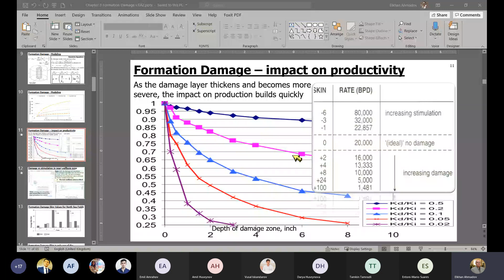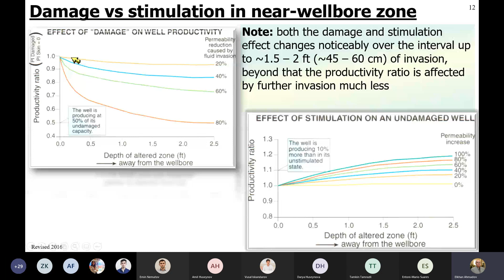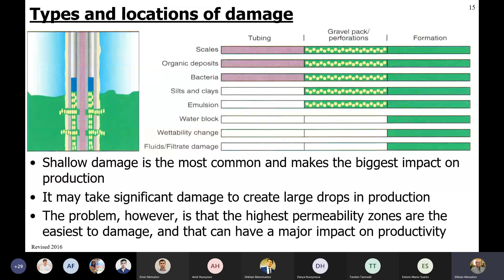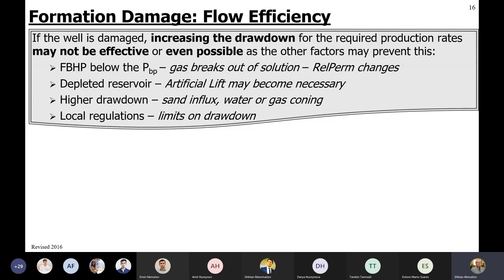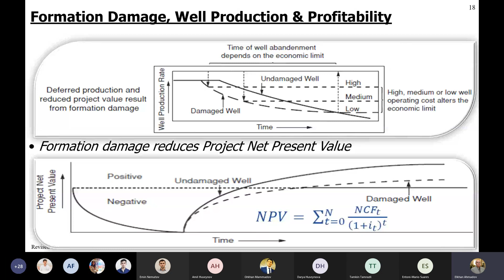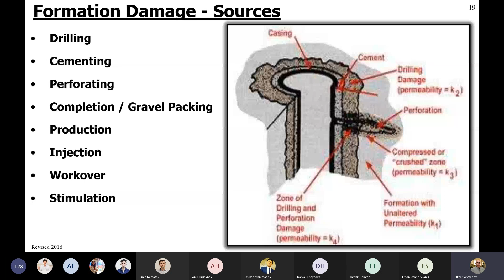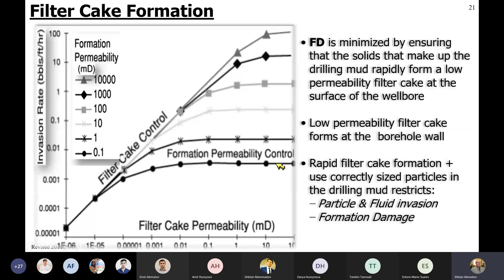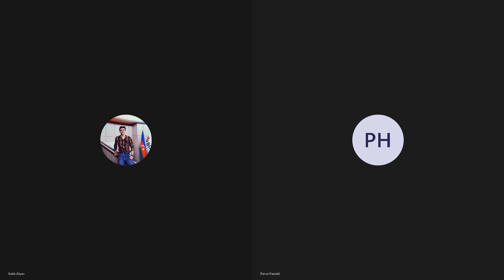Production Technology - Formation damage 2/4